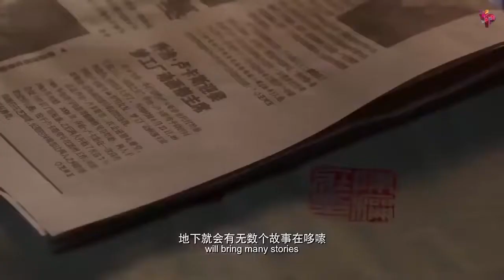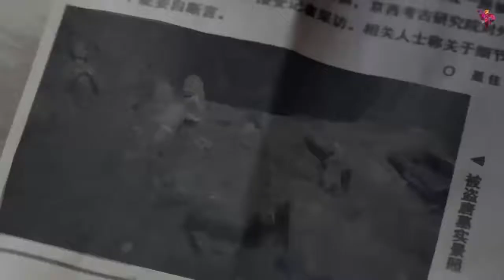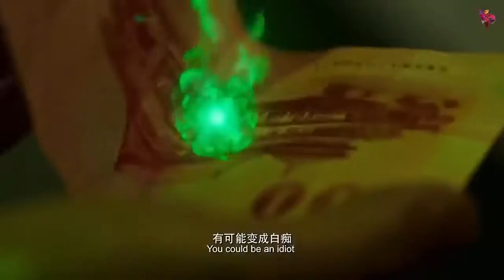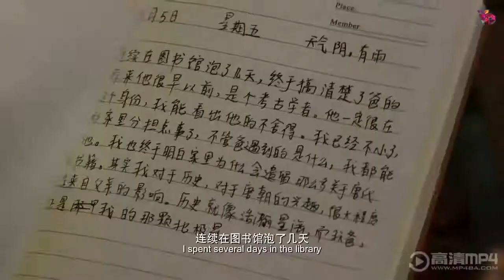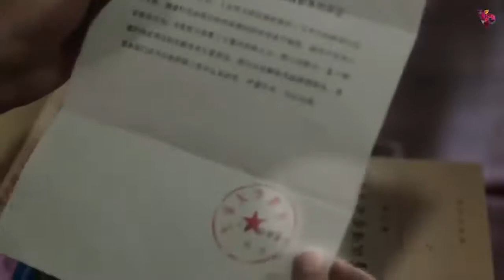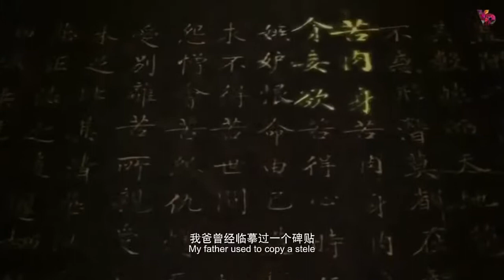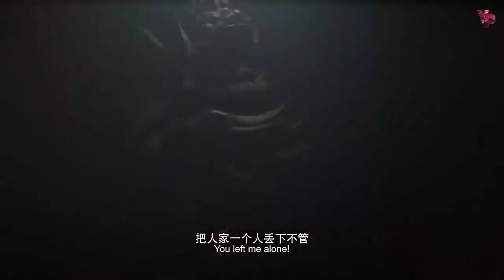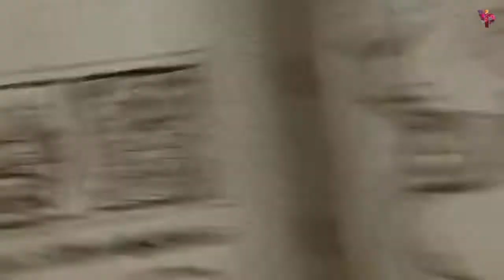Ngôi Mộ Cổ | phim hay thuyết minh | Cổ Mộ huyền bí